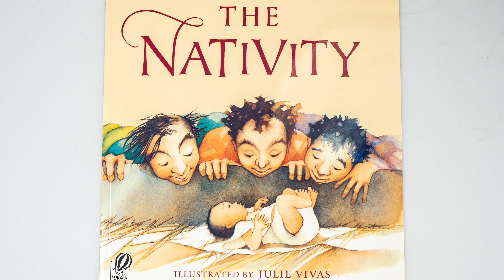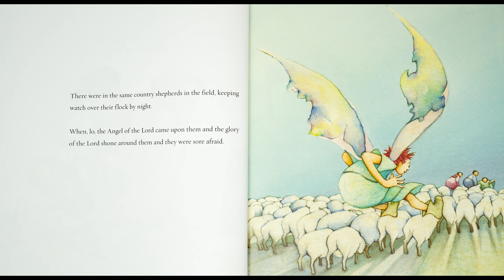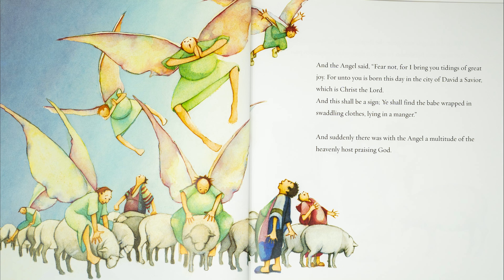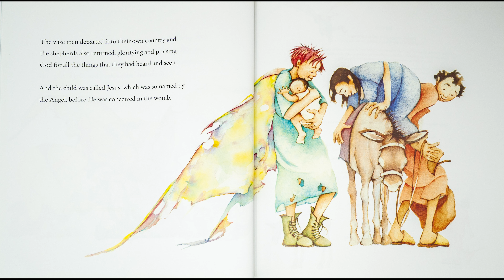🌟 THE NATIVITY | Kids Christmas Book Read Aloud | Illustrated By Julie Vivas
Join Read On Babie with the story of the birth of Jesus.

Book Details:
📖 The Nativity
🖍️ Illustrated By Julie Vivas
Audience: for infants (age 0-1), toddlers (age 2-3), pre-school (age 3-5), elementary (age 5-10)